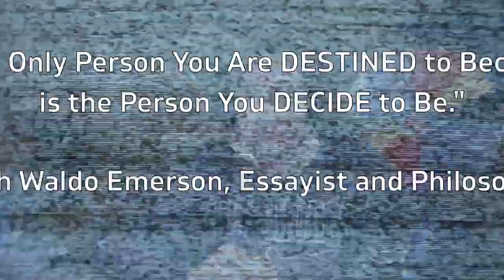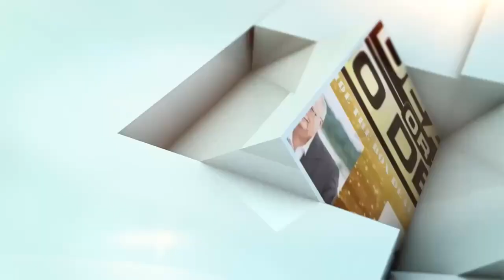Just Decide Something | Day 16 of My First 100 Days of Success Mindset